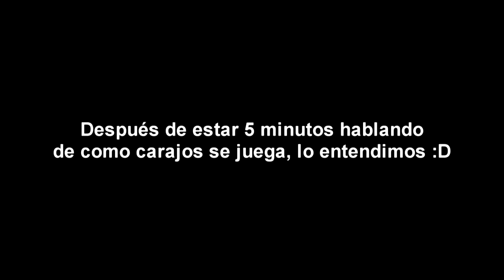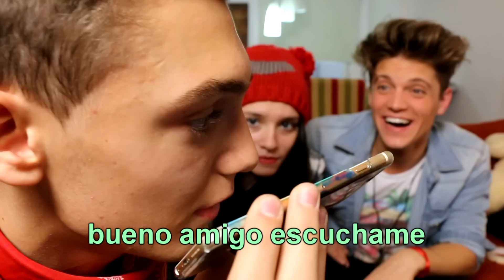QUE PROBABILIDAD HAY - Mica Suarez ft Lio Ferro y Ian Lucas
HOLA IUTUB!!
videin nuevo con unos amigos, espero que les guste ♥

UNITE SI SOS PIOLA Es un grupo en el cual estoy yo, y estoy bastante activa ahí, hablando con ustedes, diciéndoles donde voy a estar, en que momento me pueden conocer en persona, etc n.n